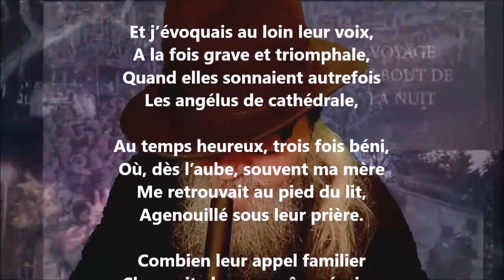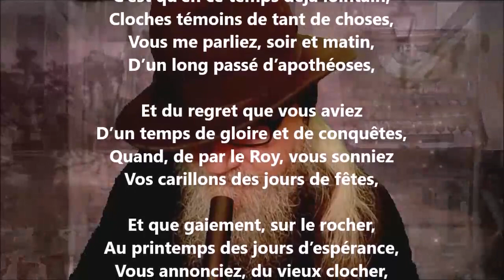Les cloches de la basilique - Eudore Évanturel lu par Yvon Jean